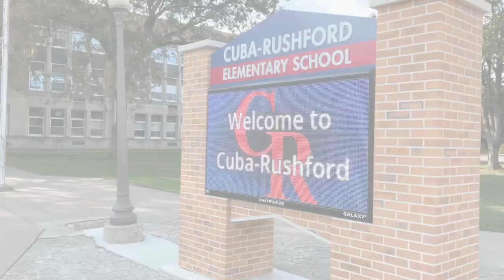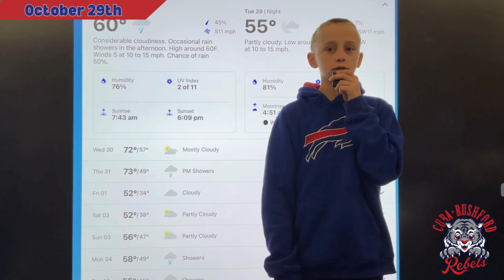Rebel Express JR Show 10-29-24